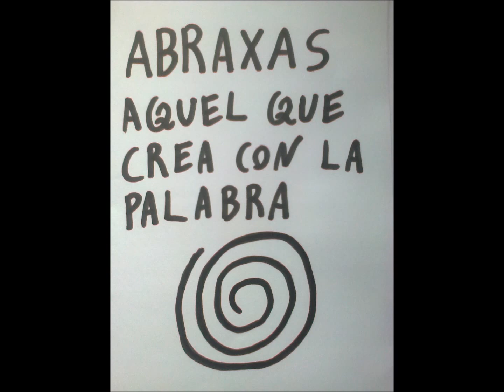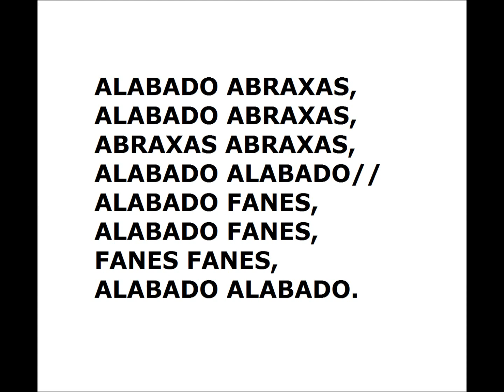TE 44: 108 Veces Alabado Abraxas.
En este video, explico como utilizar el rosario hindú-tibetano, para alabar a Dios Abraxas. Se utiliza el mantra Alabado Abraxas, unas 108 (ciento ocho) veces.